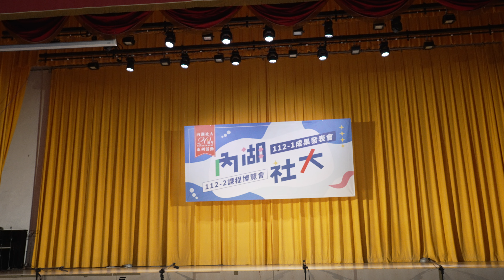C0091｜融合風肚皮舞｜印度舞｜指導老師：翟心怡｜20230715_內湖社區大學｜112-1 期末成果展｜內湖社大 20 週年系列活動｜內湖高工｜行政大樓｜4樓